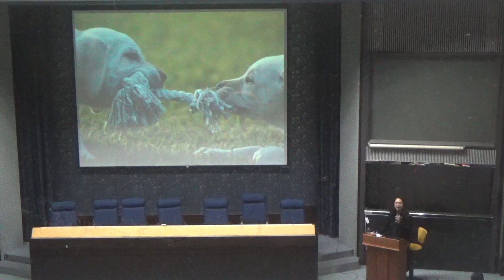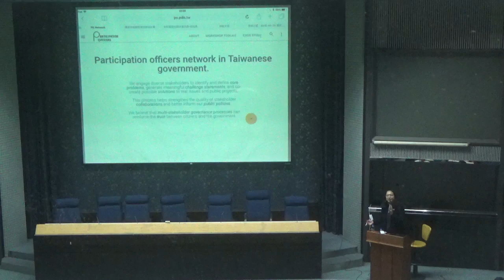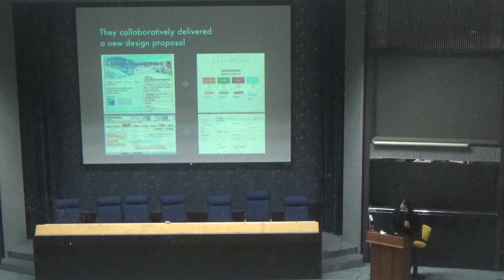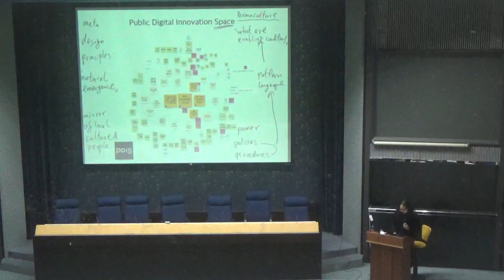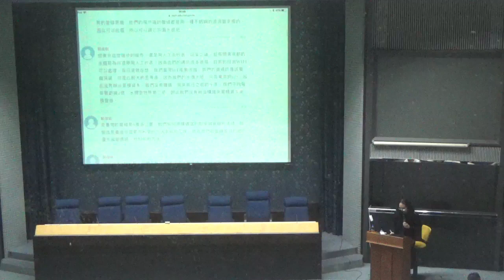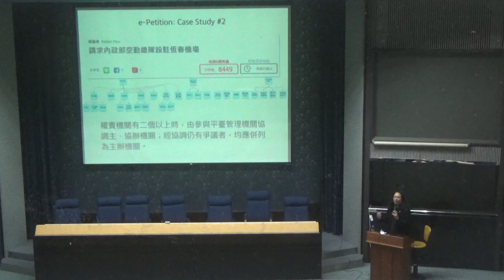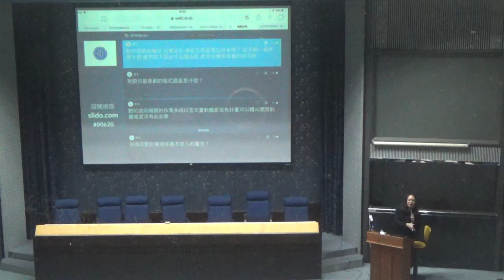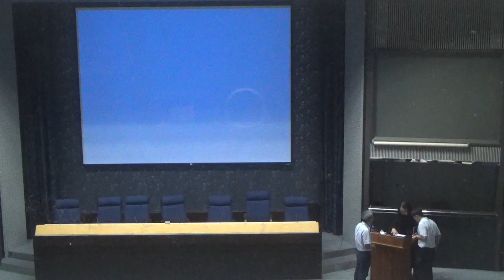2018-06-20 唐鳳於臺灣師範大學資訊工程系演講